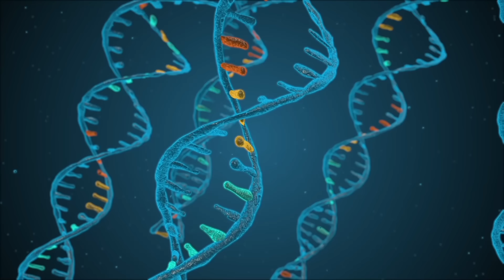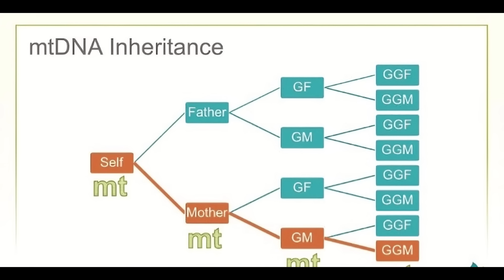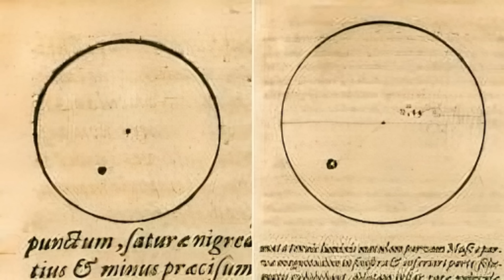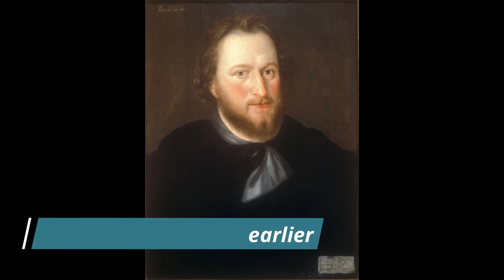Ancient DNA Finally Solves Jamestown Settlers Mystery and Exposes Dark Secret!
Jamestown, Virginia — the first permanent English settlement in the New World — has long been considered the birthplace of America. But beneath its soil and inside its forgotten church lies a centuries-old mystery. Using the power of ancient DNA analysis and meticulous archaeological research, scientists have identified two elite settlers buried beneath the church floor and uncovered a hidden scandal involving England’s aristocracy.

Who were these men? What was their connection to the powerful West family? And how did genetics reveal a secret that history had concealed for over 400 years?

This documentary takes you deep into the harrowing early years of Jamestown, the struggle for survival during the "Starving Time," and the lives of Captain William West and Sir Ferdinando Wenman. Most astonishingly, it reveals how mitochondrial DNA exposed a long-buried case of illegitimacy—reshaping our understanding of early American history.

Watch as history and science work together to bring long-lost truths back to light.